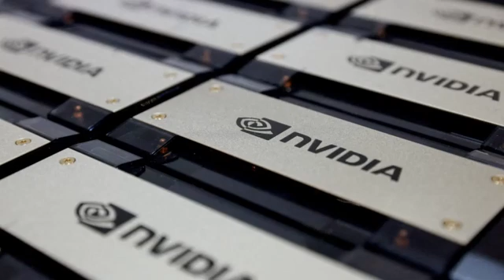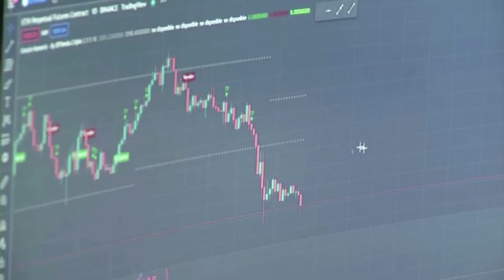Generation AI: Nvidia unveils new flagship chip | REUTERS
From Nvidia's slump after unveiling a new flagship chip to how the AI boom has hit crypto markets, we round up the week's big stories from the AI revolution.